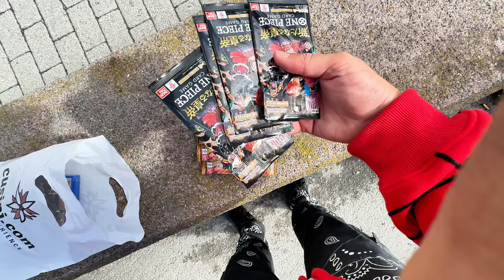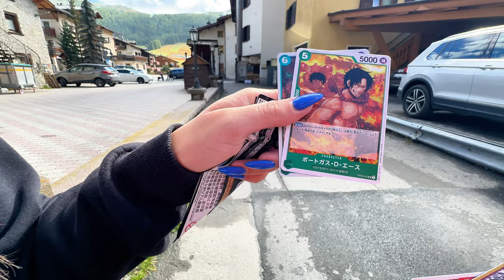La mia RAGAZZA mi SORPRENDE per il mio COMPLEANNO con una VACANZA DI LUSSO!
Amici Maty mi ha fatto una sorpresa pazzesca! guardate!

Ti piacerebbe diventare uno Youtuber proprio come me? Ho aperto la mia Academy! clicca qui

Abbonati per contenuti esclusivi e per supportarmi!